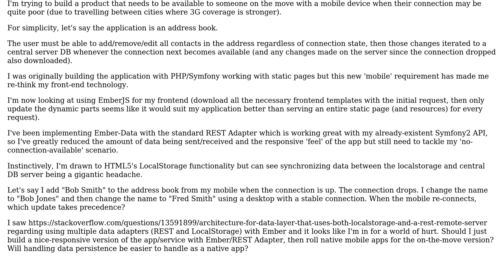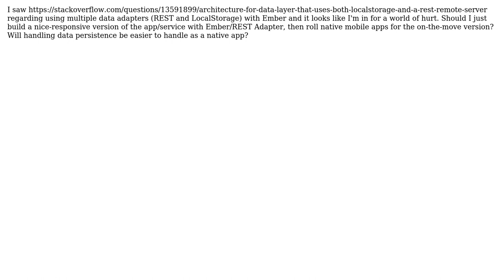The best approach to building a mobile service that's also available when the connection drops?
Software Engineering: The best approach to building a mobile service that's also available when the connection drops?

With thanks & praise to God, and with thanks to the many people who have made this project possible! | Content (except music & images) licensed under CC BY-SA | Music | Images & others | With thanks to user Bart van Ingen Schenau user Anonymous and the Stack Exchange Network Trademarks are property of their respective owners. You are responsible for your own actions.